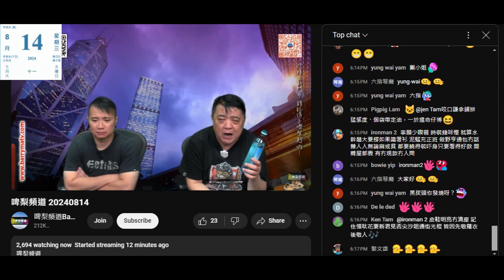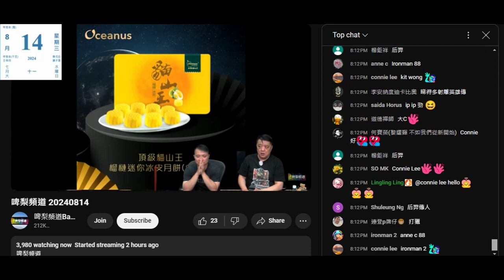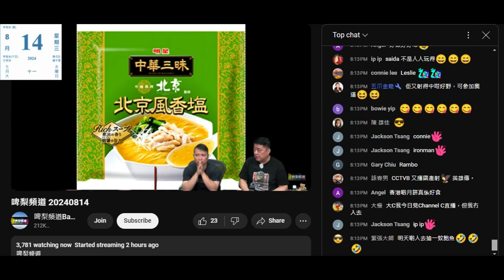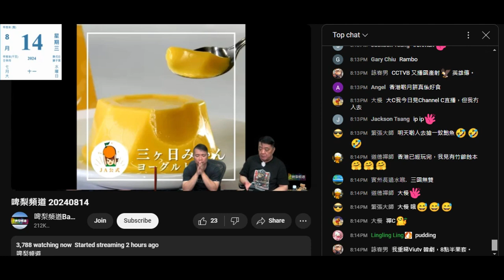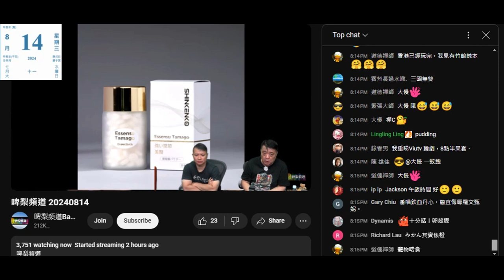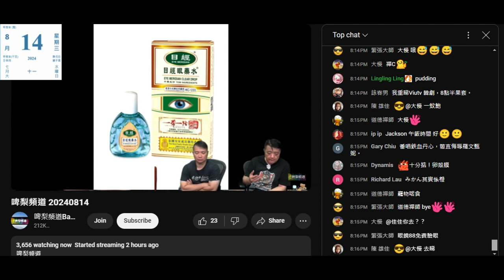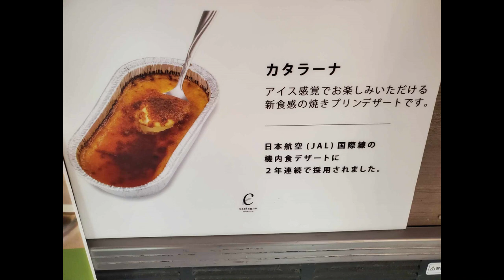20240814 啤梨晚報撚屌馬健賢之前吹貨版會俾返錢，呢晚一樽9度水賣十幾蚊唔同啲，鳩叫腦殘試下，又吹未必會賣。仆街laurence又攞啲嘢嚟賣，又吹日航限定好撚難得。其實巿面好多jal嘢食賣。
大鄉里吹到JAL啲嘢好罕有。sogo賣緊JAL個雞蛋焦糖布甸
打女人偷錢賊林匡正食唔起架
去日本都無一張飛機小食相。。。。咁鍾意影食物相，點解無,，吹到係日本食一餐幾千蚊港紙喎。。。廉航。。。。